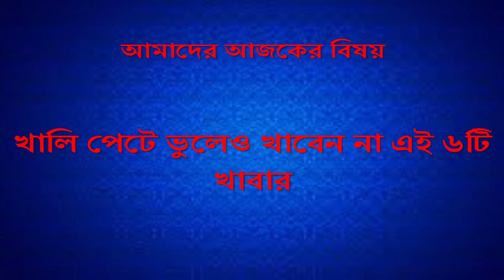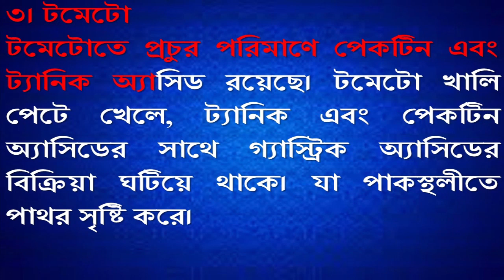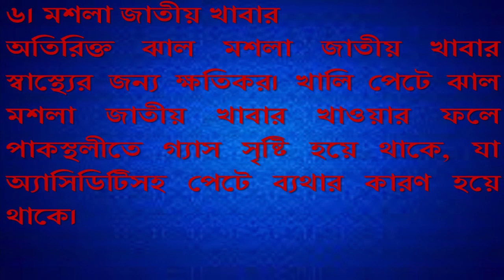খালি পেটে ভুলেও খাবেন না যে ৬টি খাবার জেনে নিন!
কিছু কিছু খাবার  আছে যেগুলো খালি পেটে ভুলেও খাবেন না।